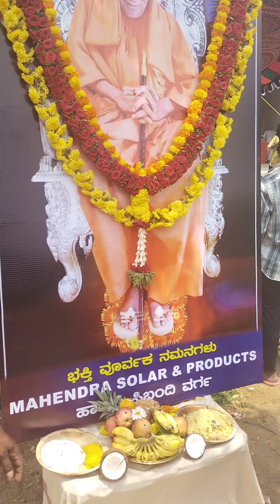new office opening and Dr, sri sri sri shivakumar swamyeji birthday celebration.